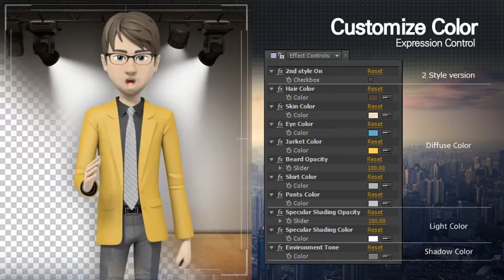Presentation With Jason: Classic Suit (After Effects Template)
Features:
- Full 3D graphics
- Easy customize
- Modular structure
- Lip-Sync Control
- Tutorial included